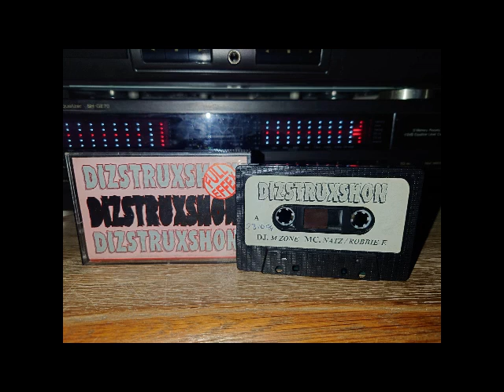M-Zone Dizstruxshon 28-10-1994 (MC's Robbie E & Natz)